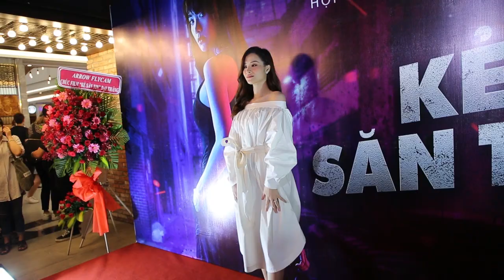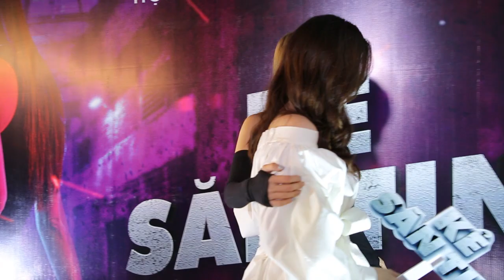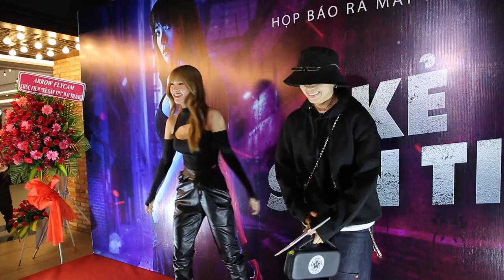Minh Hằng chơi lớn, bỏ 6 tỉ làm web drama Kẻ săn tin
Minh Hằng kể chuyện hậu trường thực hiện web drama Kẻ săn tin cũng như việc bỏ tiền tỉ để làm bộ phim này. Các khách mời như Đông Nhi, Jun Phạm, Minh Dự đã "cà khịa" Minh Hằng ngay buổi họp báo ra mắt phim.